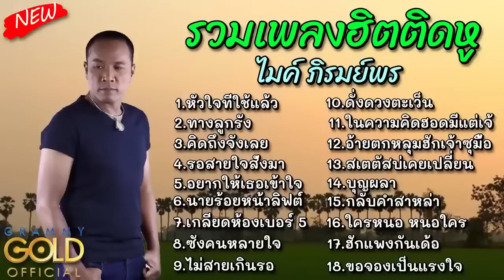รวมเพลงลูกทุ่งยอดฮิต ไมค์ ภิรมย์พร ,ลูกสาวผู้การ,ไอ้หนุ่มรถไถ,ซังคนหลายใจ,ตามน้องกลับสารคาม